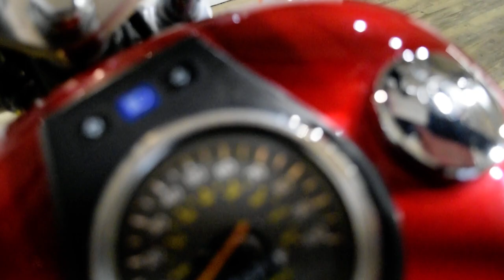2015 Suzuki Boulevard S40 | Used motorcycle for sale at Monster Powersports, Wauconda, IL